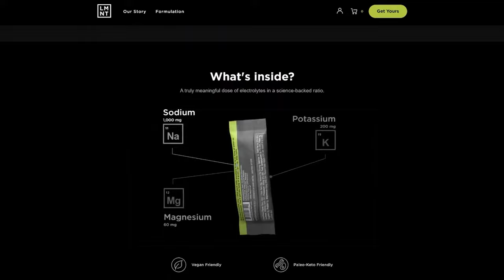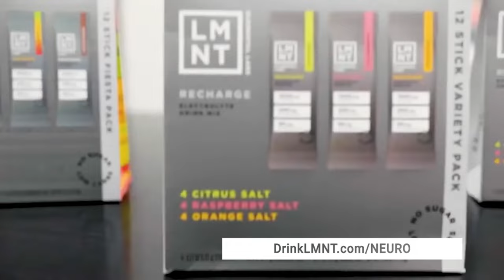Avoid These Diet and Lifestyle Mistakes to Live a Longer & Healthier Life | Thomas DeLauer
Can you live a longer, healthier life without sacrificing the things you enjoy doing?

This episode’s guest is Thomas DeLauer, a nutrition and business performance coach with over 3.5 million subscribers on YouTube. Thomas built his name around helping busy people live longer, healthier, and happier lives by making small diet and lifestyle changes.

In this episode, Thomas and I discuss:

- Longevity and the keys to slowing down aging
- The habits linked to a longer, healthier life
- Hormetic stressors and why they’re important
- What the science says about calorie restriction
- The benefits of heat and cold therapies
- The role of FOX03 for longevity

[00:00] Introduction
[00:28] Thomas’ Understanding of Aging
[02:27] Why Aging is Not Necessarily About Living Longer
[05:07] What are HDACs?
[09:25] How to Express and Activate Your Genes
[12:35] Good Sleep For Health and Wellnes
[14:20] The Science of Longevity Through a HDAC Lense
[16:16] Sunlight and Other HDAC Inhibitors
[20:43] Understanding Hormesis and Hormetic Stressors
[25:26] How a Good Amount of Stress Affects Longevity
[28:57] Thoughts on FOX03
[32:15] Is Calorie Restriction the Answer to Longevity?
[34:20] Intermittent Vs Prolonged Vs Controlled Fasting
[39:45] Thomas’ Thoughts on Meat and Plant-Based Diets
[43:33] Heat Therapy: Benefits and Types
[48:26] Mechanisms and Efficacy of Heat and Cold Therapies
[51:52] Thomas’ Love For the Sauna
[53:47] Is Sex Important For Longevity and Healthspan?
[56:16] Parting Thoughts

Optimise your health with InsideTracker’s biomarker analysis. Get exclusive access to InsideTracker’s new ApoB test, and a significant discount

Optimise your hydration and get a free sample pack of electrolytes